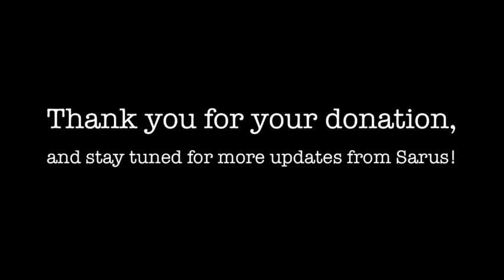Thank You, Cliff Chan!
Sarus participant offers a thank you for your donation to the 2012 campaign.